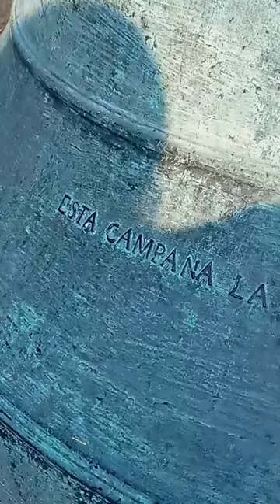Century Old Bell of Taal Basilica ( Taal Batangas, Philippines)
📍 Philippine History
Embedded words on the century old bell of Taal Basilica:
  "Esta Campana La Mando Fundir El M.R.P Ditinidor F. Manuel Cruz Poblacion Siendo Cura D Este Pueblo Año D 1840".